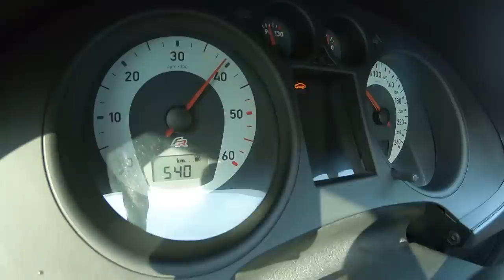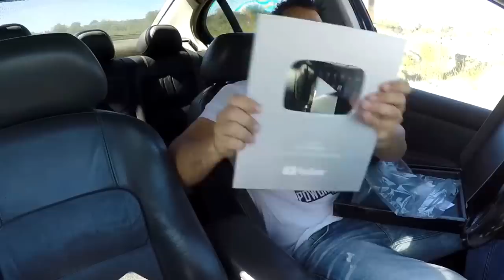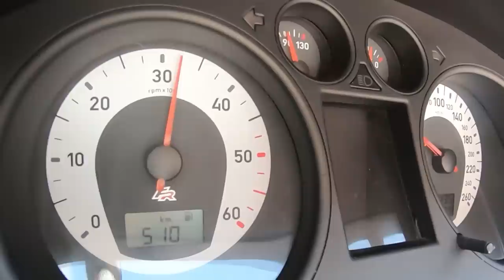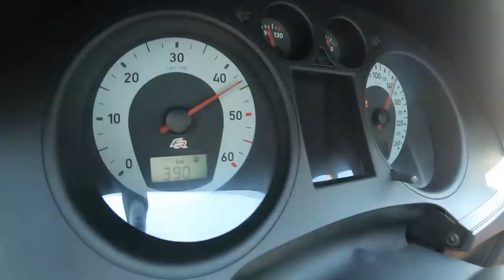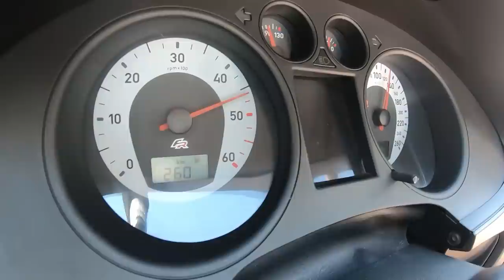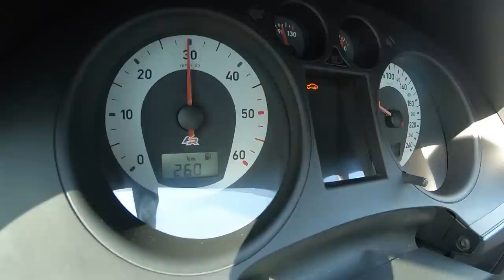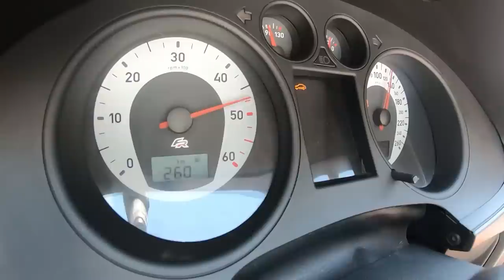Ibiza +330cv By AM MOTORSPORT que causa PÂNICO "lá Fora"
Preparador @AmMotorsport